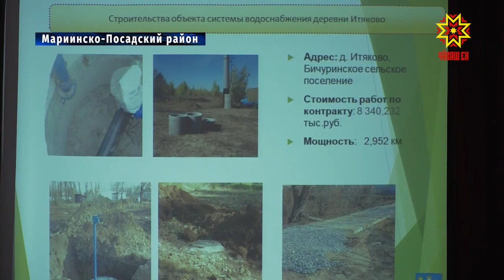Подведение итогов социально-экономического развития Мариинско- Посадского района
Муниципалитеты  республики подводят  итоги  социально-экономического развития. В этот раз в центре внимания — Мариинско-Посадский район.